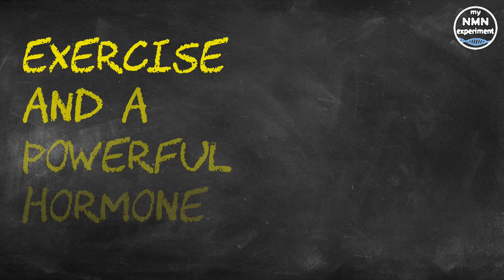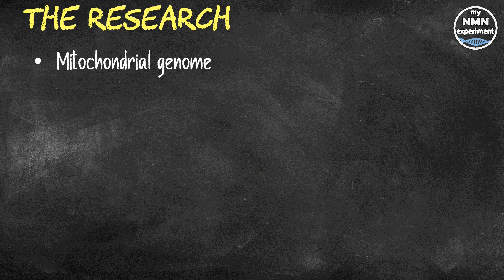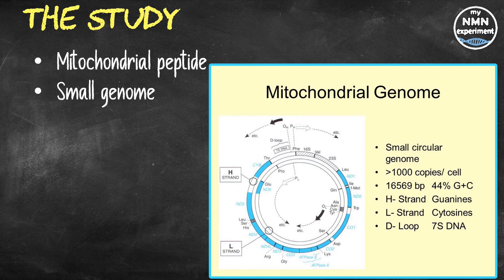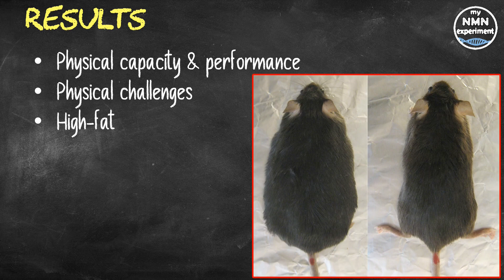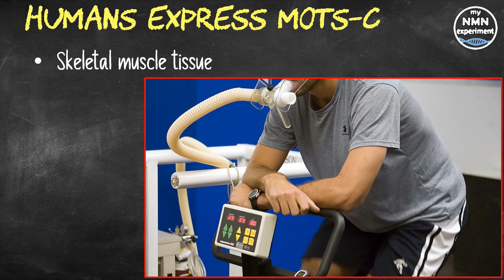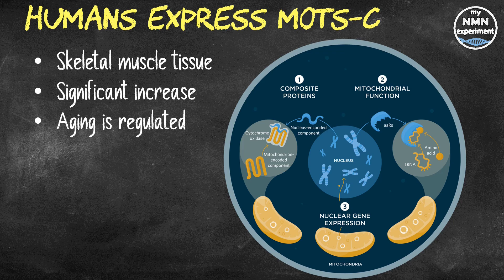2021 Study: 'An Exercise Protein' that DOUBLES Running Capacity & Extends Lifespan 💪🏽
A new study shows that humans express a powerful hormone during exercise and that treating mice with the hormone improves physical performance, capacity and fitness. I hope you enjoy my content and find it interesting or informative, hopefully both, if so, please consider supporting the channel by signing up to the one you prefer:

The research, published in Nature Communications, reveals a detailed look at how the mitochondrial genome encodes instructions for regulating physical capacity, performance and metabolism during aging and may be able to increase health-span. An assistant professor at the University of Southern California and corresponding author of the study said: "Mitochondria are known as the cell's energy source, but they are also hubs that coordinate and fine-tune metabolism by actively communicating to the rest of the body," and "As we age, that communication network seems to break down, but our study suggests you can restore that network or rejuvenate an older mouse so it is as fit as a younger one." The study looked at the role of MOTS-c (which is a mitochondrial peptide), one of several recently identified hormones known to mimic the effects of exercise. However, MOTS-c is unique because it is encoded in the small genome of mitochondria rather than the larger genome in a cell's nucleus. Treating the oldest mice nearing the end of their lives with MOTS-c resulted in marked physical improvements. This late-life treatment improved grip strength, gait (measured by stride length) and physical performance, which was assessed with a walking test (running was not possible at this age). "The older mice were the human equivalent of 65 and over, and once treated, they doubled their running capacity on the treadmill," Professor Lee said. "They were even able to outrun their middle-aged, untreated cohorts." To measure the effects of exercise on MOTS-c levels in people, the researchers collected skeletal muscle tissue and plasma from sedentary, healthy young male volunteers who exercised on a stationary bicycle.
Samples were collected before, during and after the exercise as well as following a 4-hour rest. In muscle cells, levels of MOTS-c significantly increased nearly 12-fold after exercise and remained partially elevated after a four-hour rest, while MOTS-c levels in blood plasma also increased by approximately 50% during and after exercise and then returned to baseline after the rest period. The findings suggest that the exercise itself induced the expression of the mitochondrial-encoded regulatory peptides. The expression of MOTS-c during exercise in humans and the results from the studies in mice lends support to the idea that aging is regulated by genes in both the mitochondrial and nuclear genomes. “While further research on MOTS-c is needed, the data indicates that MOTS-c treatment could increase health-span, and address frailty and other age-related conditions.”